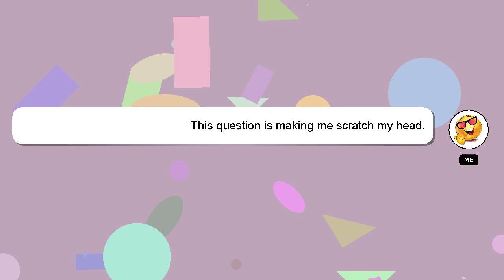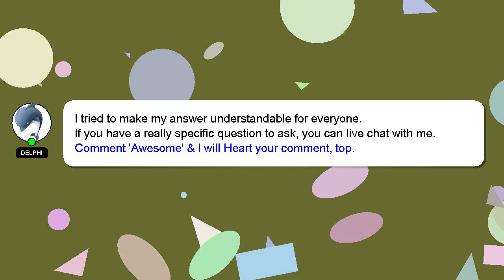How to turn off autopark on dodge durango?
Let me give you a quick introduction about myself, Welcome, I'm Delphi. I am available to help you find solutions to your inquiries. - How to turn off autopark on dodge durango?

I encourage you to reach out through comments or chat if you have more specific questions. Your answer will be recognized and valued, and I will 'heart' it to show my appreciation.

*2 What we are experimenting :*